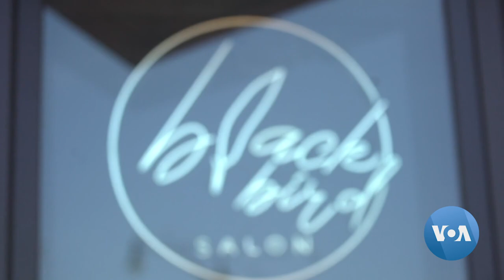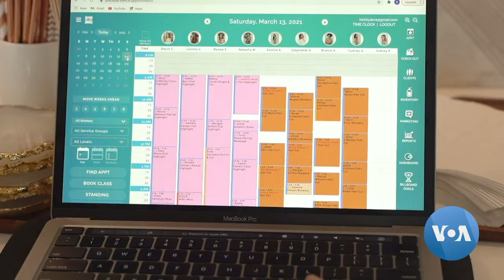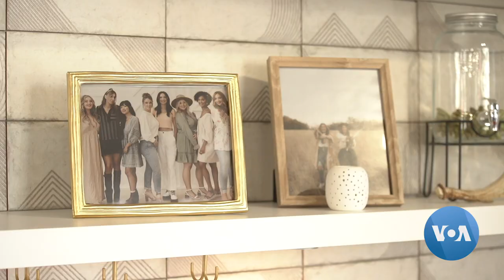Unbowed by Pandemic, Women Open DC Business — and Succeed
Meet Justine Carlisle and Devin Cook — friends, colorists and owners of the Blackbird Salon